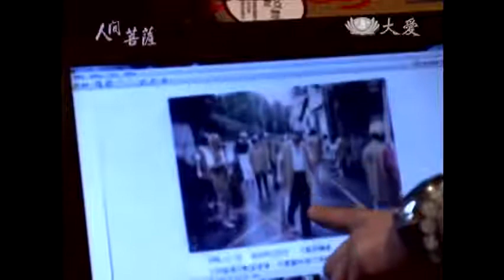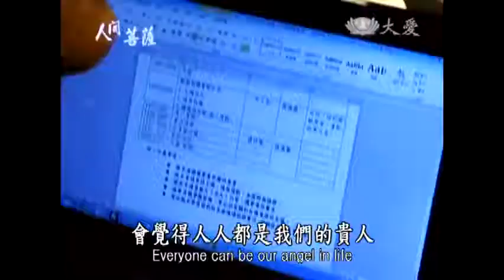20130805《人間菩薩》志為人文育英才--台北土城:鄧勝元 (2382)